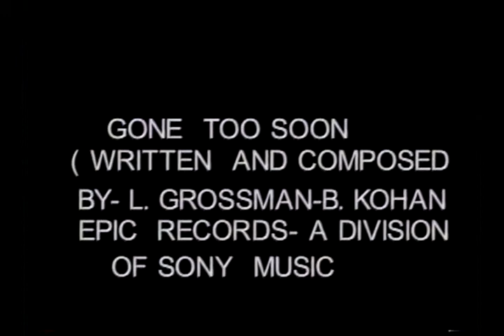daytonpeople12 Part 3